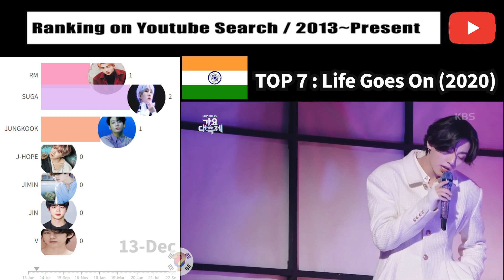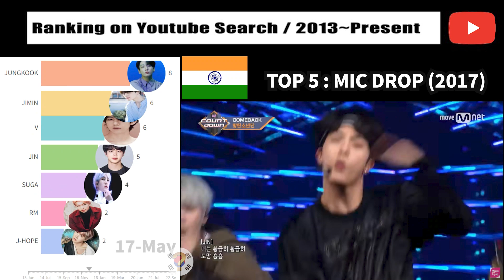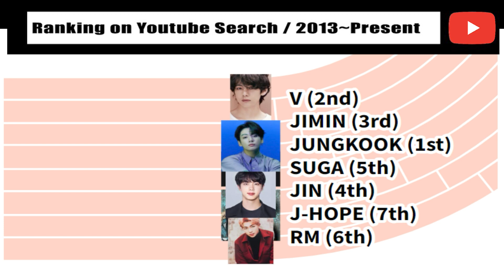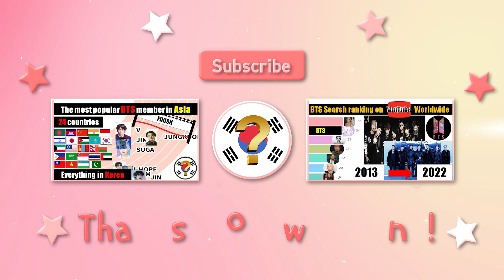[BTS] Indian BTS ARMY Analysis Report